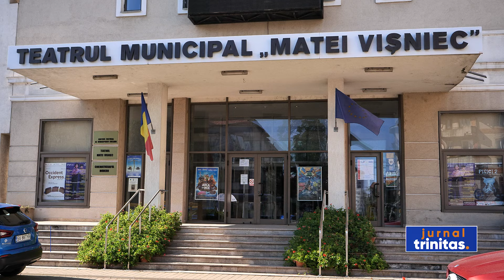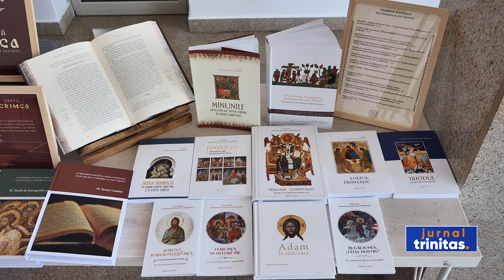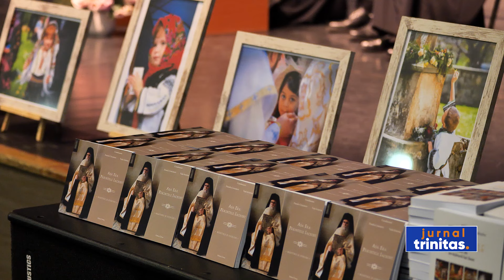Consfătuirea profesorilor de religie din județul Suceava